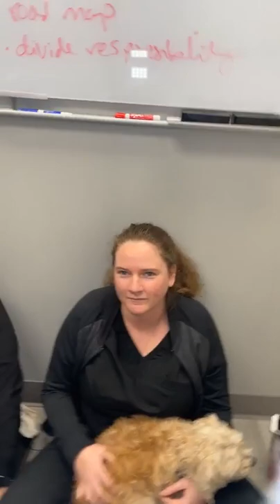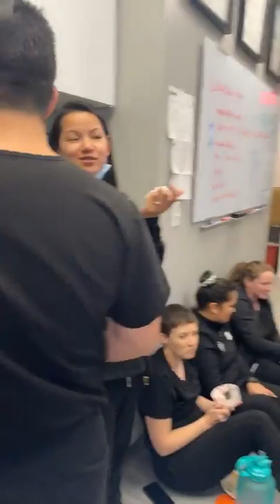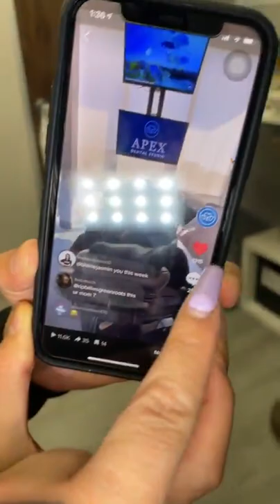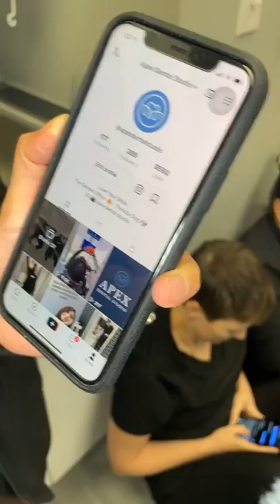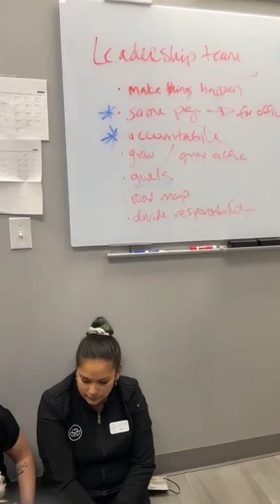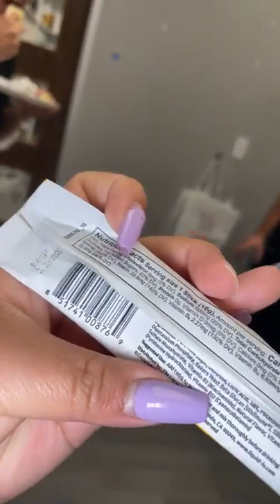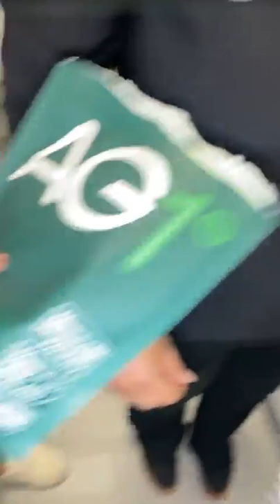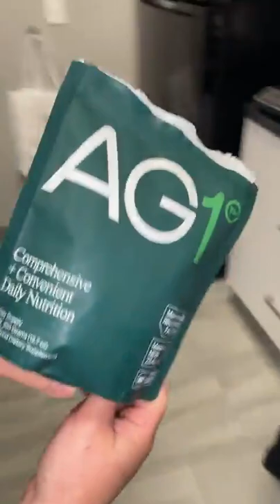Tasty Tuesday - La Sobracita